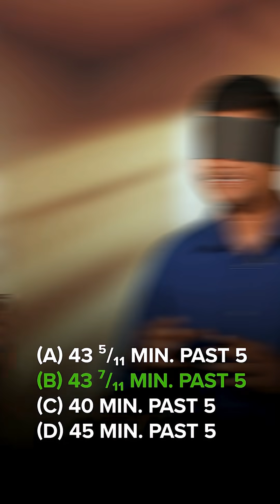Blindfold Technique for Clock Problems ⏰ | Aptitude Shortcut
Question-eh paakama answer pannalam? 🤯⏳
Here’s a crazy shortcut to solve **clock-based aptitude problems** without even reading the question!

💡 Concepts covered: Right Angle, Straight Angle, Coinciding tricks — all simplified.

🧮 Easy Hack:
1️⃣ Take the last digit of the integer part
2️⃣ Take the numerator of the fraction part
3️⃣ Add them — if the sum is 10, that’s your answer!

At PlacementPreparation.io, we help students master aptitude, coding, and interview skills for placements — with free resources and smart tricks shared every week. 🚀